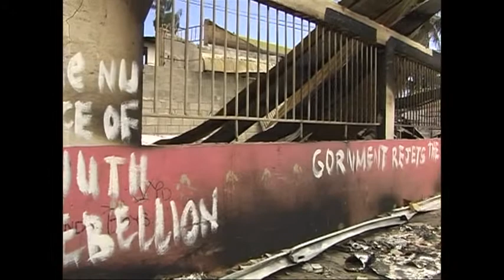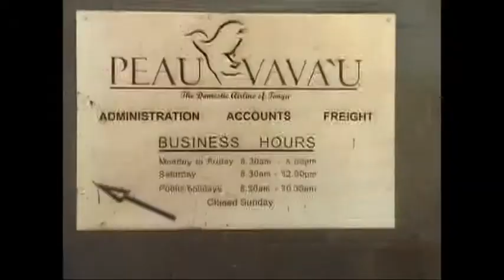Tonga - Class Restored (part-1 of 2)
Tonga - Class Restored (2007) - (part 1 of 2) is directed and produced by Selwyn Manning and analyses the political and cultural clashes that impacted on Tonga from 2006 through to 2007, including footage of Black Thursday arson attacks that destroyed 80 percent of Tonga's capital town, Nuku'alofa.

Tonga - Class Restored first broadcast in New Zealand on StratosTV in 2007.